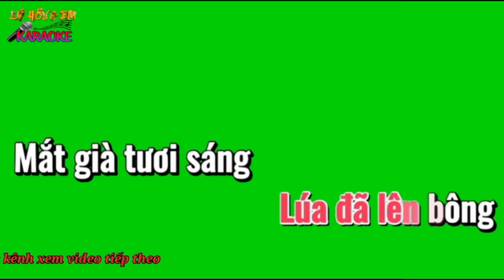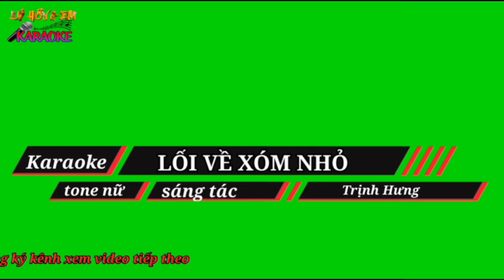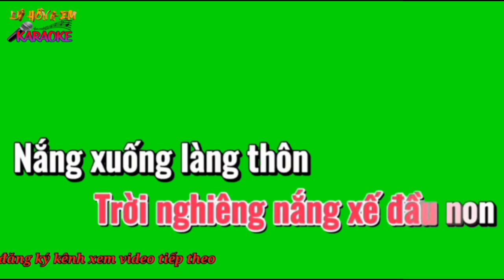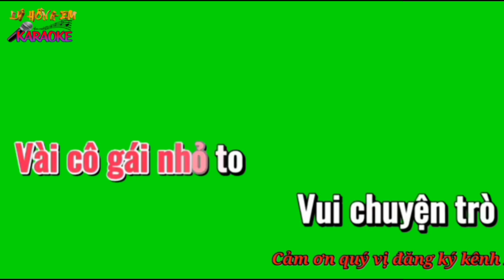Karaoke LỐI VỀ XÓM NHỎ. ST: Trịnh Hưng ( tone nữ )